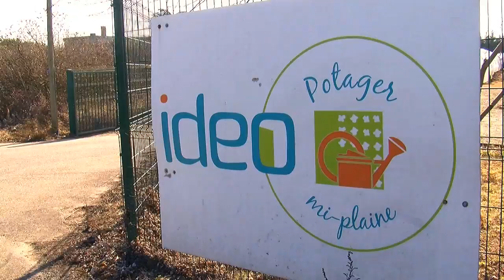La diversité, atout du territoire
Saint-Priest compte autant d'industries, de PMI, PME que de commerces et d'artisans. La diversité de ses acteurs économiques permet de favoriser les échanges entre les entreprises et de développer la sous-traitance.